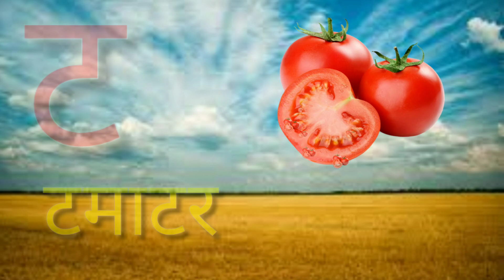क से कबूतर Ka Se Kabutar - Hindi Varnamala Geet Hindi Phonics Song Hindi Alphabet kidsvideos 388